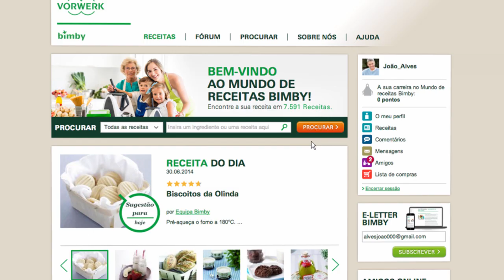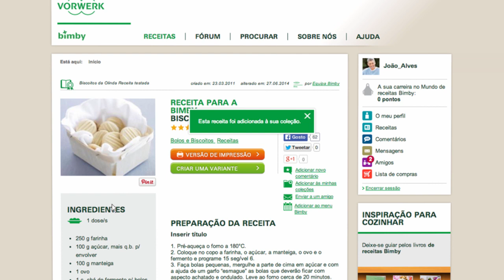Thermomix - Recipe Community - Recipe Collection tutorial 09 - PT